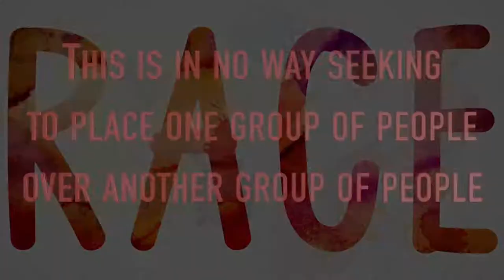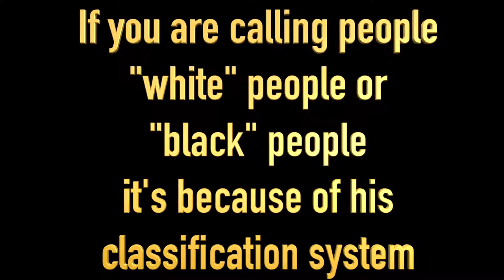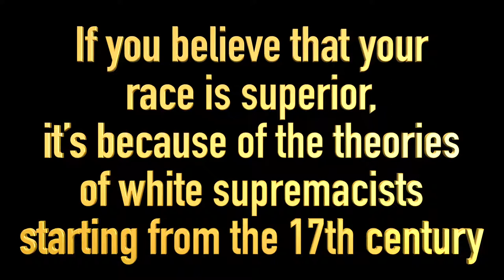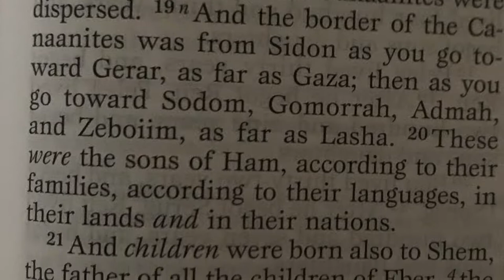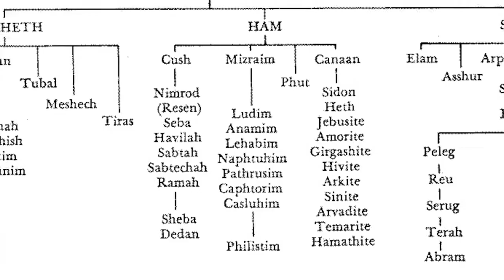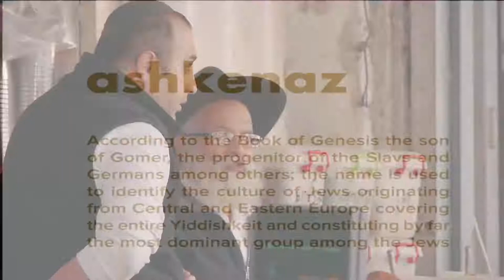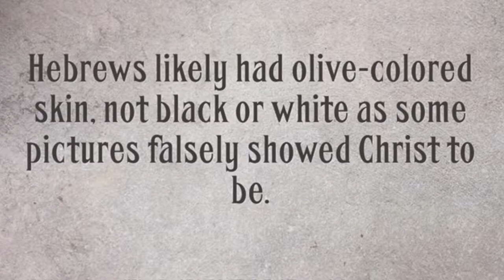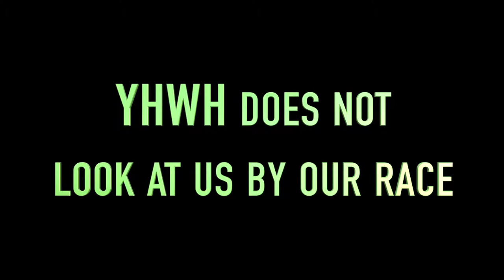THE HISTORY OF NATIONS & RACISM